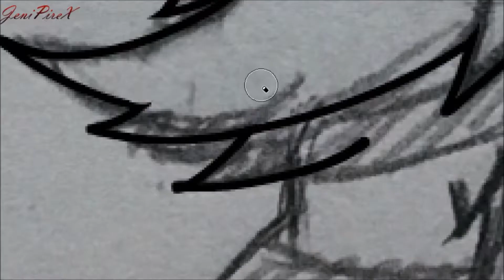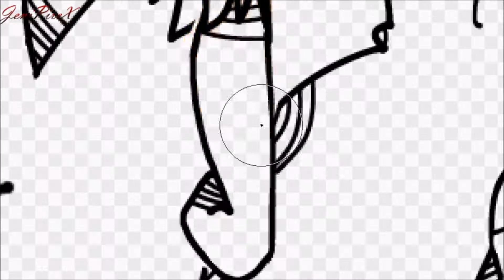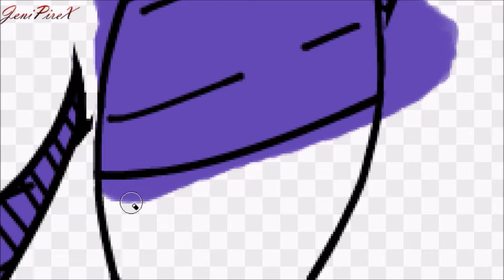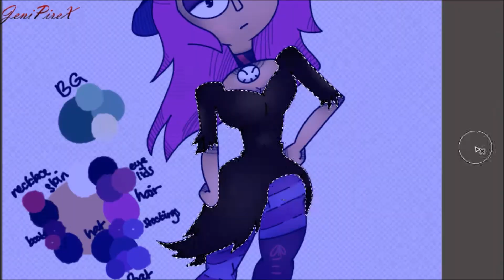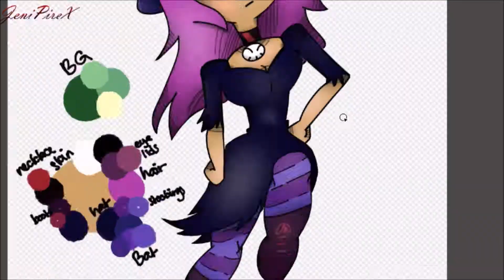Witch!Enid ~ O.K. K.O. Let's Be Heroes! FanArt